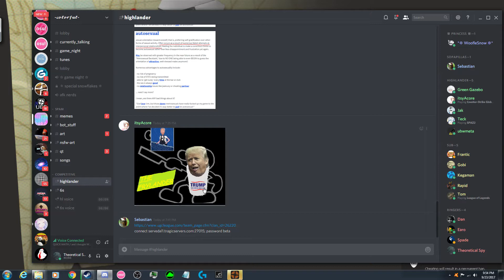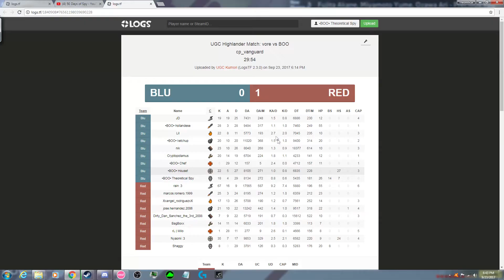Tf2 Shadowplay Shenanigans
I've had these clips for a long time. Thought i could give a good laugh for tf2. Also im now in a comp team.
Song: Toon Tunes - The Tick